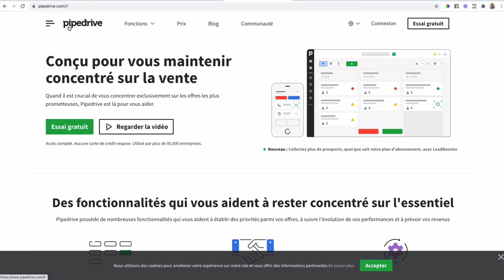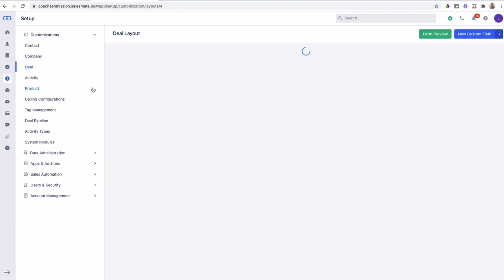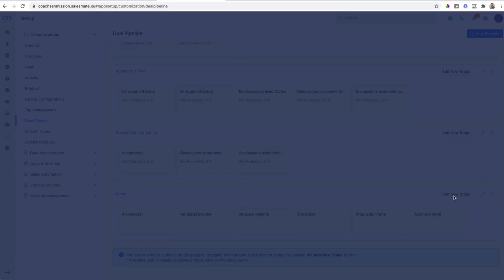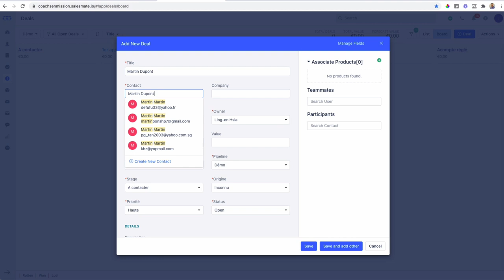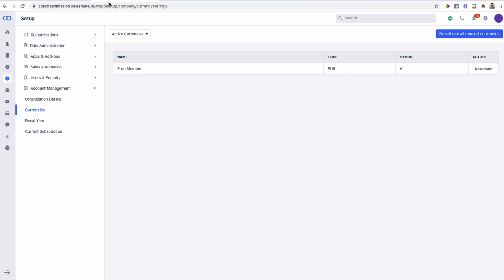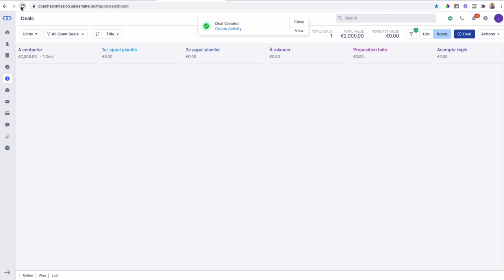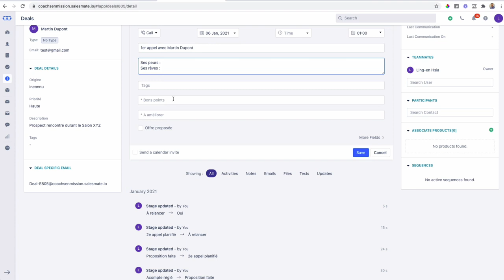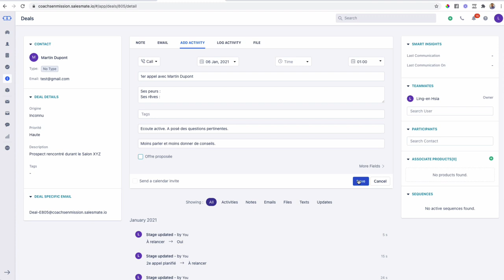Le meilleur CRM pour Coachs : Salesmate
Pour faire un bon suivi de prospection, je vous encourage à utiliser le CRM adapté à vos besoins. Généralement, si vous avez juste quelques appels par mois, mieux vaut juste utiliser Google Sheets et appliquer les principes de cette vidéo.

Dans ce tutoriel, je vous présente le principe des pipelines et si vous êtes coachs, c'est une démonstration qui va vous aider à prendre en main ce CRM.